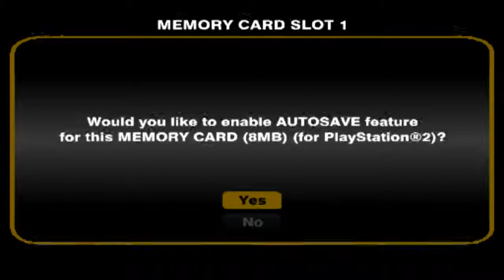JCF Test: London Cab Challenge - Playstation 2 (PCSX2)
Vidéo test du jeu "London Cab Challenge" sorti sur Playstation 2. Test réalisé sur PCSX2 v1.0.0, vidéo avec Fraps v3.2.5. Retrouvez le test de ce jeu sur jeuxcollector.fr